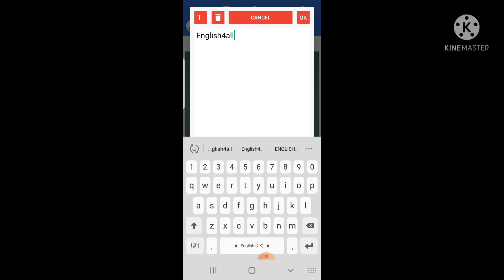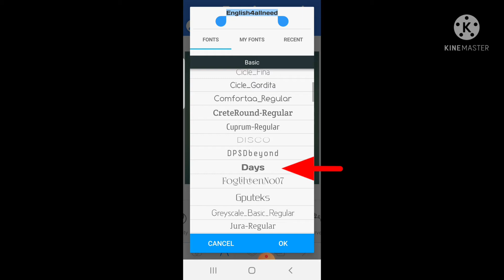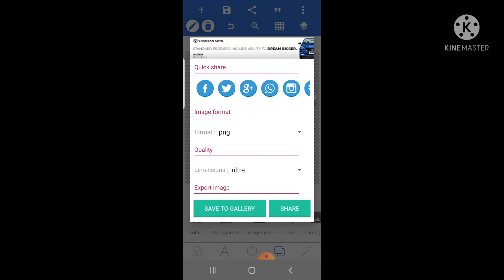pixellab|| How To Make transparent/ png text in pixellab app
In this video you will learn how to make your text transparent by using pixellab app.